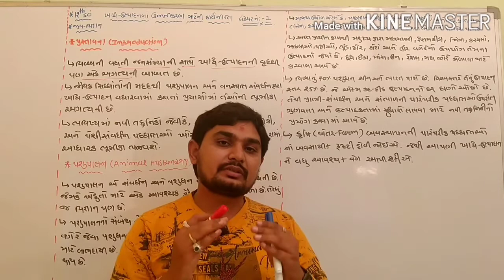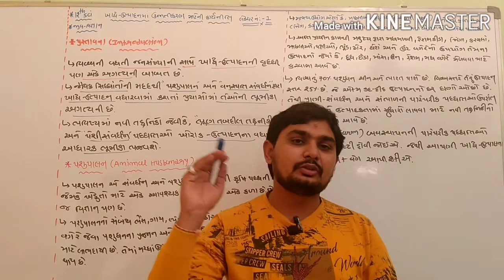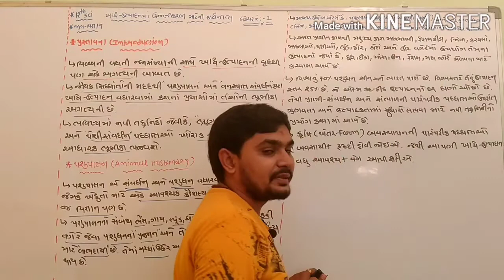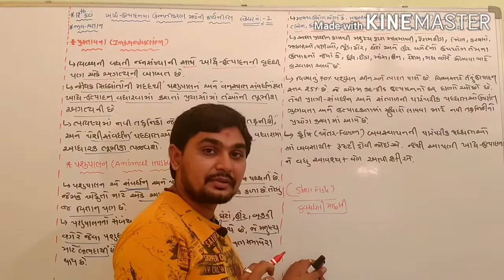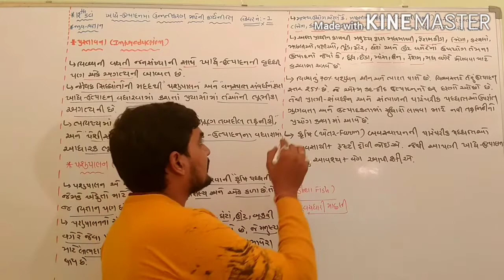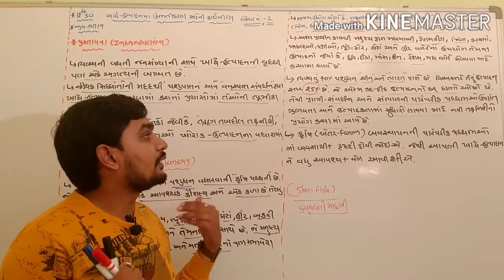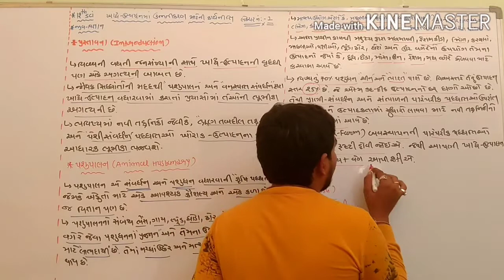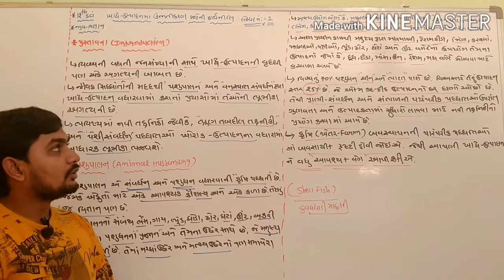Ch no.9 ખાદ્ય -ઉત્પાદન ઉન્નતીકરણ માટે ની કર્યનિતી. Lecture no.1By chintan sir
Introduction/animal husbandry (પશુપાલન)